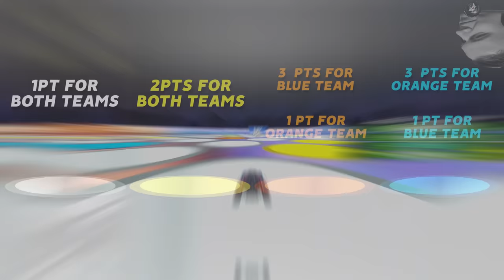Rocket League, but the GOALS ARE EVERYWHERE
Camera Settings:
FOV: 110
Distance: 270
Height: 110
Angle: -4
Stiffness: 1